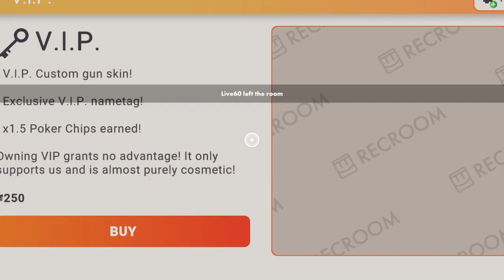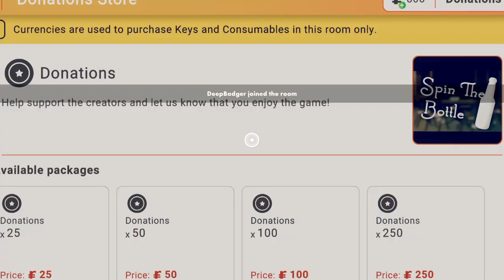Rec Room playing spin the bottle